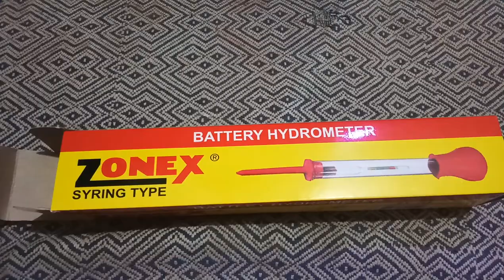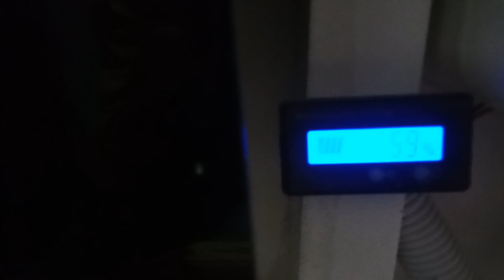Battery Hydrometer using Method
Battery gravity checking with  battery hydrometer.(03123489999)